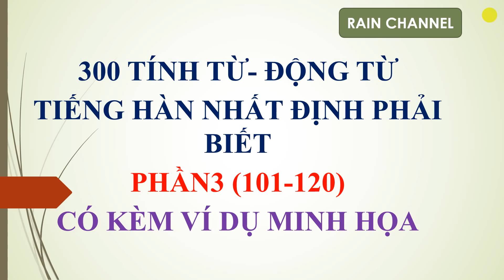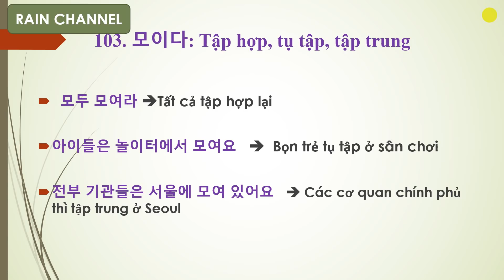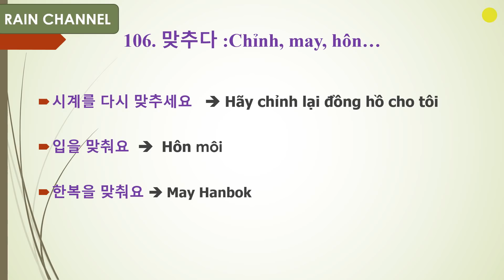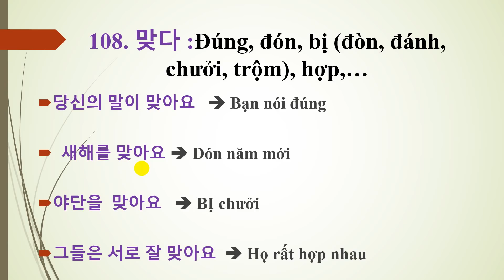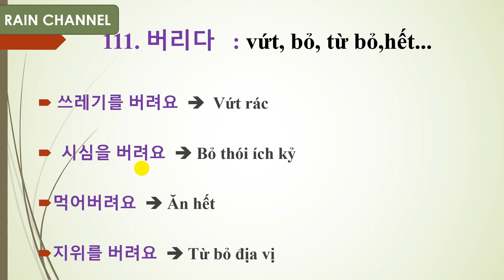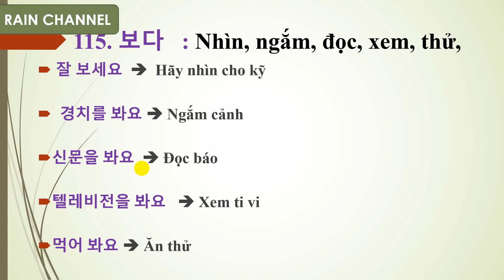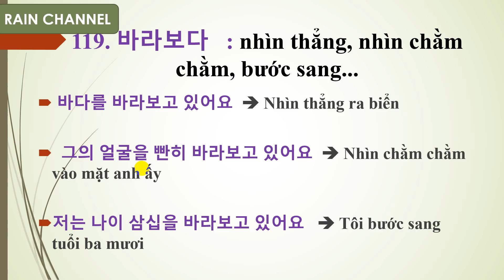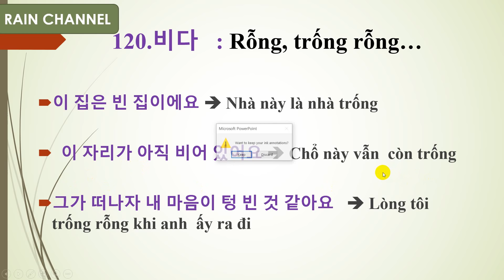PHẦN 3 (101-120) 300 TÍNH TỪ VÀ ĐỘNG TỪ TIẾNG HÀN BẠN NHẤT ĐỊNH PHẢI BIẾT- 한국어 동사-형용사 300 개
Hướng dẫn  PHẦN 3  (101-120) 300 TÍNH TỪ VÀ ĐỘNG TỪ TIẾNG HÀN BẠN NHẤT ĐỊNH PHẢI BIẾT- 한국어 동사-형용사 300 개